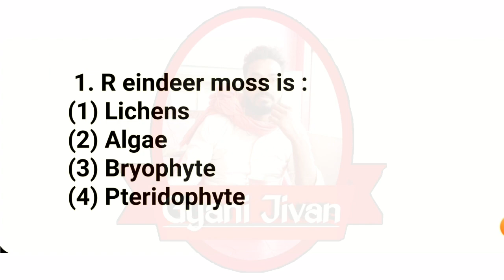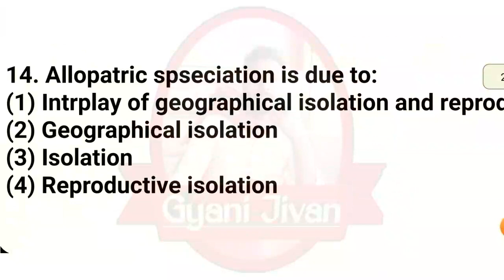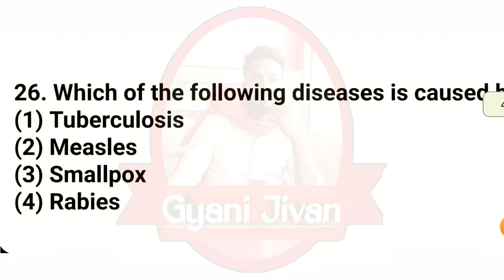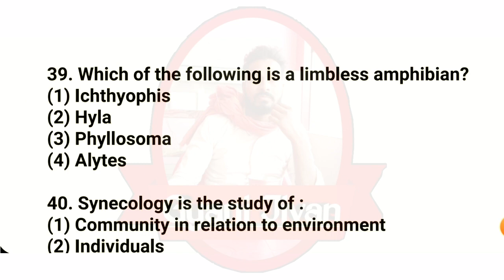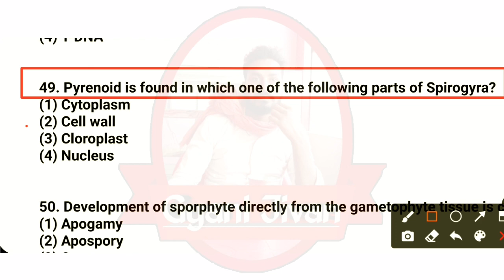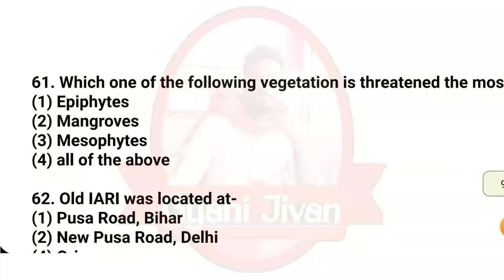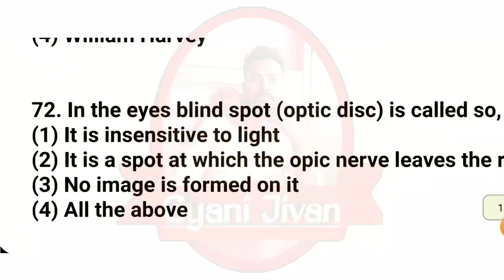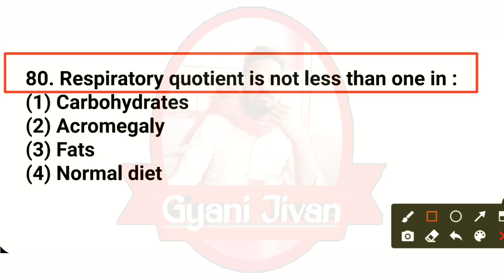GIC_BIOLOGY_MODEL_PAPER/GIC_PGT _BIOLOGY_PRACTICE_SET_1/GIC BIOLOGY MODEL PAPER/PGT_Biology